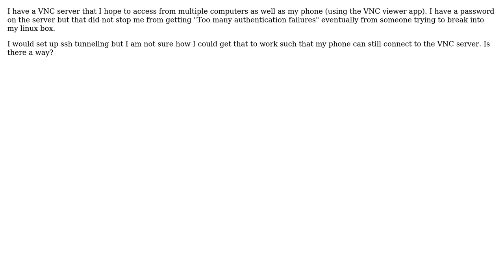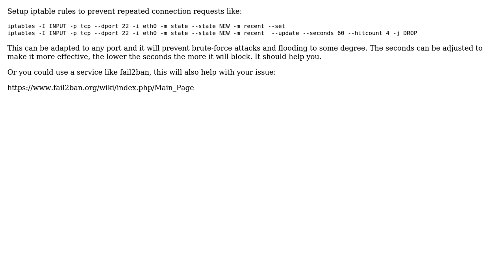Protecting VNC server with SSH tunneling without preventing iPhone connection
With thanks & praise to God, and with thanks to the many people who have made this project possible! | Content (except music & images) licensed under CC BY-SA | Music | Images & others | With thanks to user Michael Prokopec user CalebK and the Stack Exchange Network Trademarks are property of their respective owners. You are responsible for your own actions.